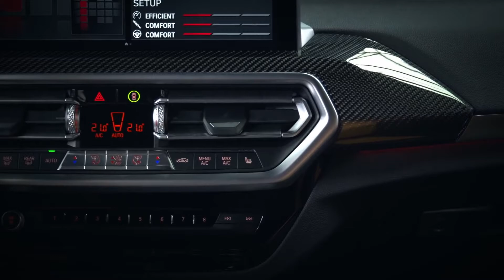REFGA 162 Le Carbone, matière noble par excellence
REFGA | Cette semaine Emil Frey Genève Les Acacias aborde le sujet de la matière noble qu'est le carbone et de leur véhicule d'occasion.

👉 le carbone est une matière de plus en plus utilisée. Il est constitué de plastique tressé, on lui confère une grande rigidité tout en étant relativement souple

👉 De nombreux véhicules d'occasion sont présent à la concession, avec de nombreuses finitions et ceci chez plusieurs marques.